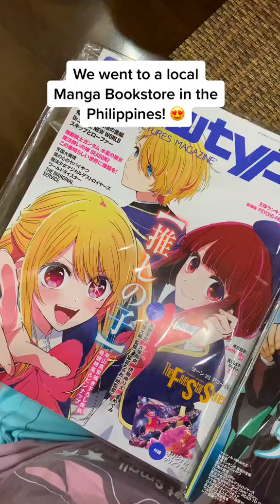We went to a local Manga Bookstore in The Philippines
We went to Tankobonbon's Manga Bookstore and beta launch of their newest Manga Lounge in Salawag, Dasmariñas City, Cavite!